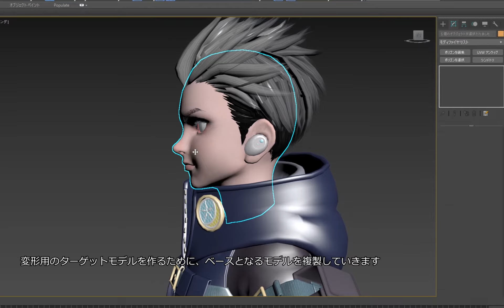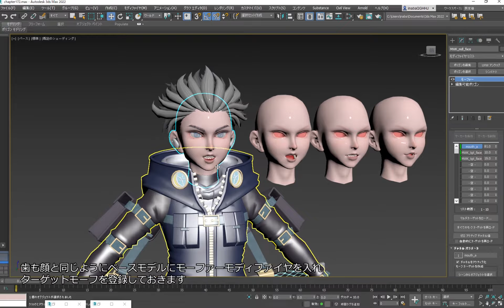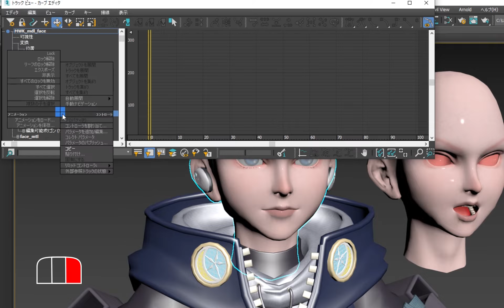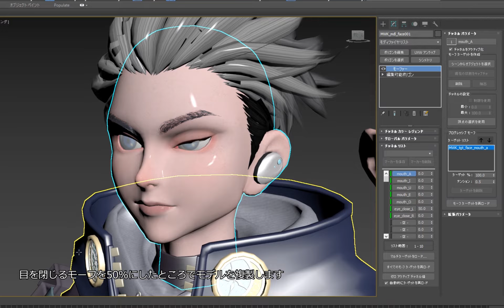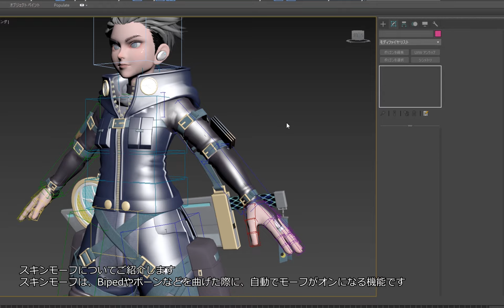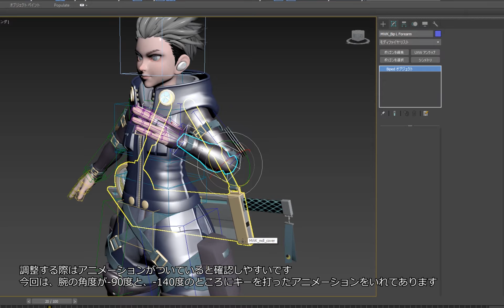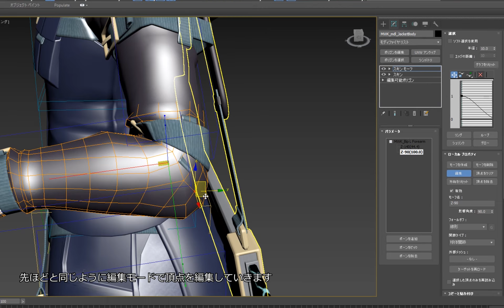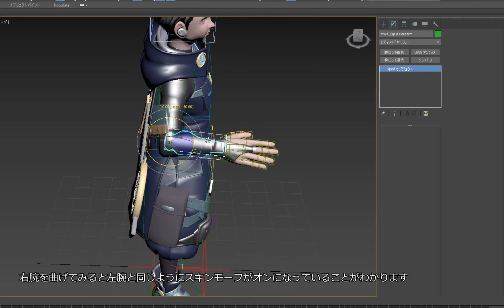Start@Max 20. リギング モーファーとスキンモーフ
モーファーモディファイヤを使用してモデルを目的の形状に直接変形できます。スキニングでは表現しきれない細かな変形が可能です。Bipedやボーンなどを曲げた際に、連動してモーフを適用できるスキンモーフモディファイヤについてもご紹介します。

「Start@Max〜3ds Max で 3DCG をはじめよう〜」は、ジェットスタジオ社による初心者向け 3ds Max チュートリアルビデオシリーズです。
これから 3ds Max で3DCGを始めたいという方に最適な入門編です。
3ds Max の基本的な使い方からArnoldでのレンダリングまで、⼀通りのステップを学習できます。